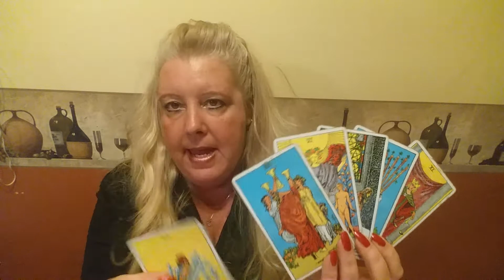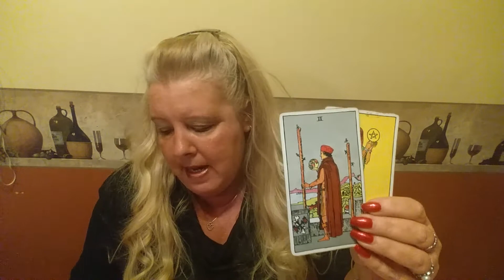ARIES Psychic Tarot Reading for the month of April 2017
A general reading for Aries for the month of April 2017.  For personal psychic readings please contact Jackie directly on her